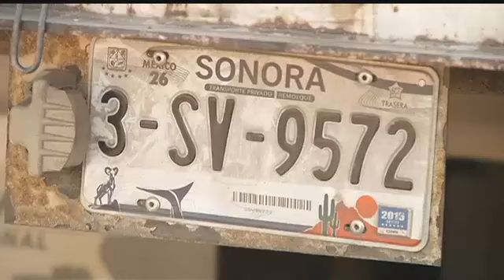Volunteers filling semi for earthquake victims